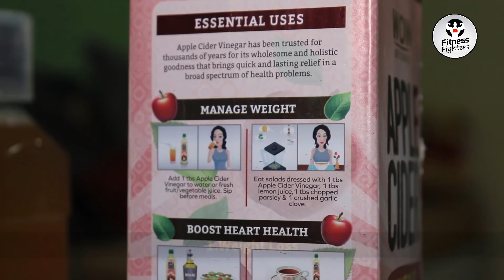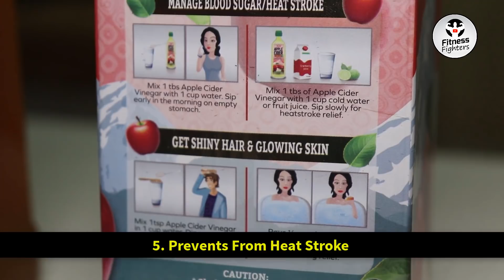How to lose weight using Apple Cider Vinegar | Health benefits Of Wow Apple Cider Vinegar | Review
Hello Fitness Fighters,
Aaj ke iss video me hamne bataya hai ki Apple Cider Vinegar Kya Hota hai? Apple Cider Vinegar Ke Kya Fayde Hain..

Check Out
WOW Life Science Apple Cider Vinegar Drink

Hope you guys will like this video. If you have any doubt then please comment.
So this video will help you for sure.

4. 5 Minute Me 200 Pushups By Montu

Till then Stay Fit Stay Awesome..!